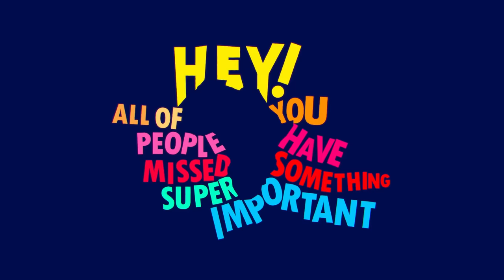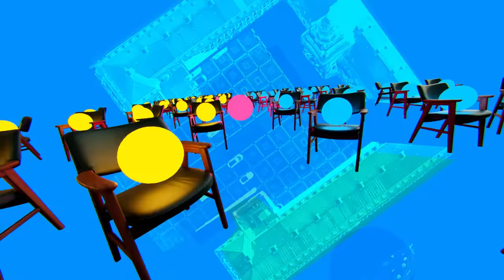Summer books, shows, and songs for 2023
Looking for something great to read, watch, or listen to this summer? I’ve put together a list of two books, a four-season series on Netflix, and a few dozen songs that are in regular rotation for me.